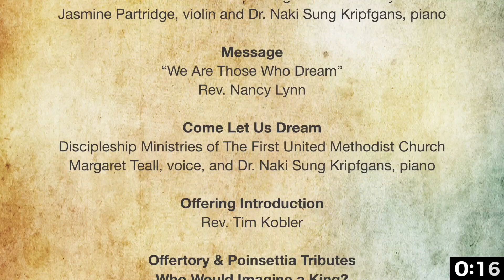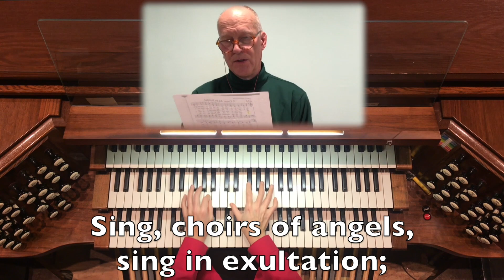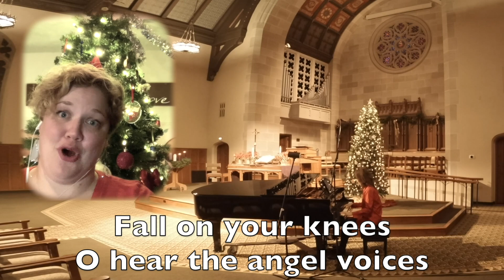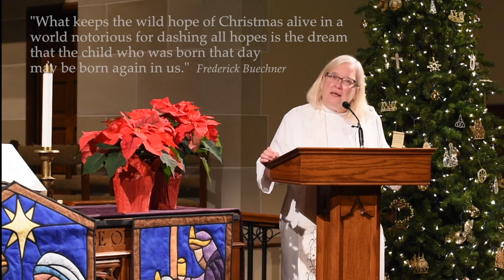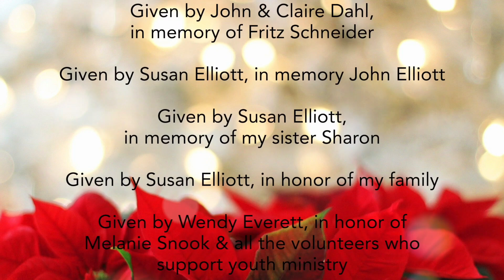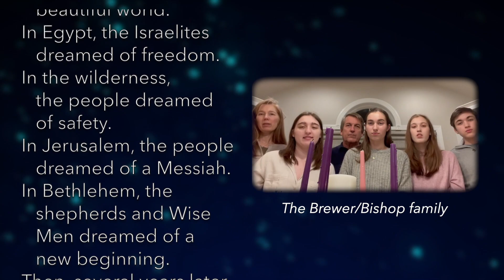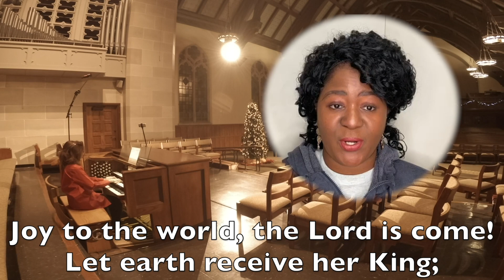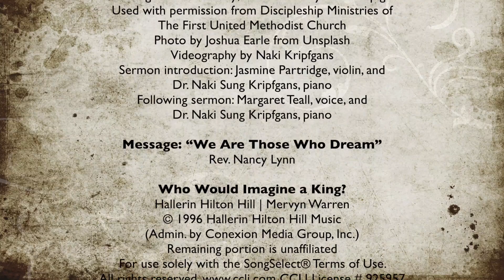FUMC A2 Christmas Eve Worship 122420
Join us for a traditional Christmas Eve service online as we celebrate the birth of Jesus with carols, candles, and the joy of Christmas! We are Those Who Dream this Christmas! For more information about First United Methodist Church of Ann Arbor, please see our